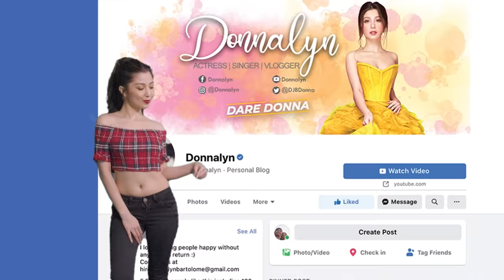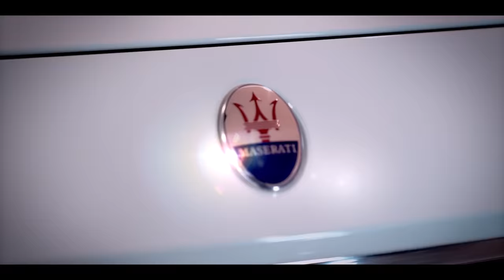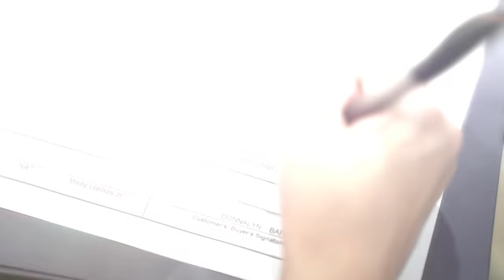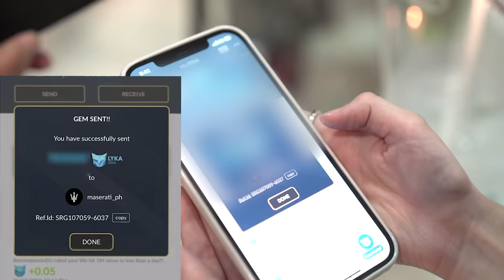Buying My 3rd Luxury Sports car WITHOUT USING MONEY!! (NOT A CLICKBAIT)